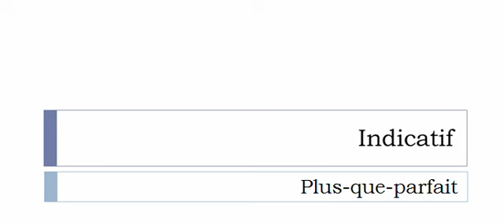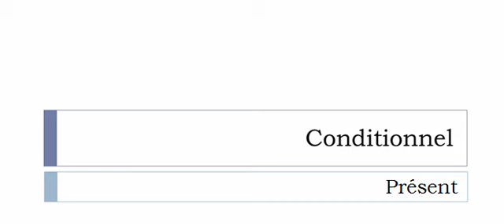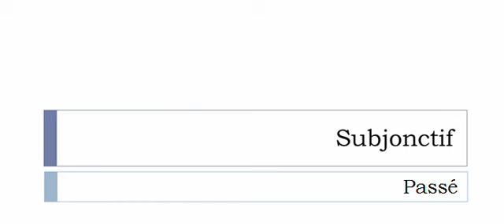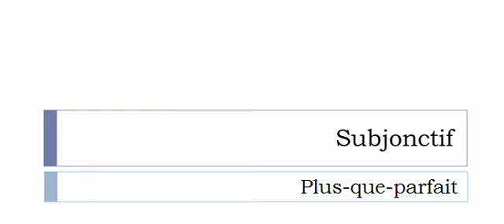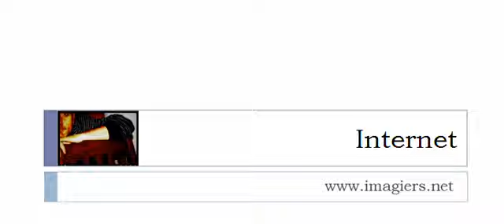La conjugaison du verbe Atterrer